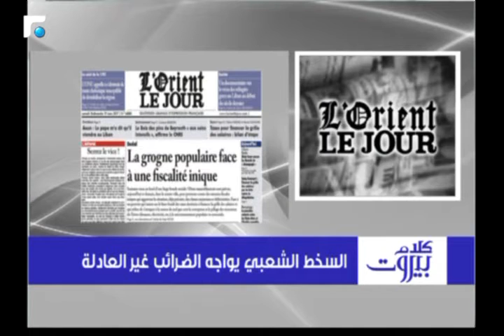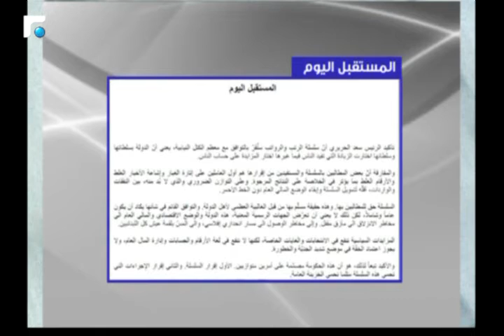د.صلاج حنين: يجب طمأنة المواطن بان الدولة تقوم بواجباتها من اجل تحفيز اقتصاد البلد 1/3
كلام بيروت مع د.صلاج حنين